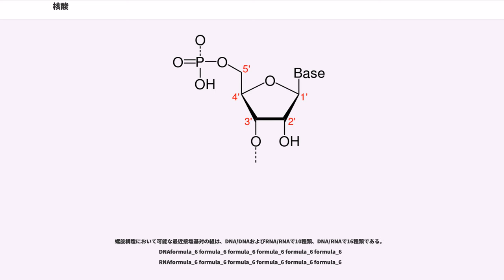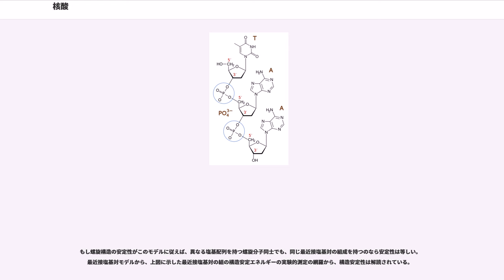核酸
核酸（かくさん）は、リボ核酸 (RNA)とデオキシリボ核酸 (DNA)の総称で、塩基と糖、リン酸からなるヌクレオチドがホスホジエステル結合で連なった生体高分子である。糖の部分がリボースであるものがRNA、リボースの2'位の水酸基が水素基に置換された2-デオキシリボースであるものがDNAである。RNAは2'位が水酸基であるため、加水分解を受けることにより、DNAよりも反応性が高く、熱力学的に不安定である。糖の 1'位には塩基（核酸塩基）が結合している。さらに糖の 3'位と隣の糖の 5'位はリン酸エステル構造で結合しており、その結合が繰り返されて長い鎖状になる。転写や翻訳は 5'位から 3'位への方向へ進む。

なお、糖鎖の両端のうち、5'にリン酸が結合して切れている側のほうを 5'末端、反対側を 3'末端と呼んで区別する。また、隣り合う核酸上の領域の、5'側を上流、3'側を下流という。

核酸の一次構造とは、(デオキシ)ヌクレオシド成分がホスホジエステル結合によって、連続的に連結され、枝分かれのない、ポリヌクレオチド(ヌクレオチドの重合体。核酸と区別して、20程度の短いものを指すことがある)鎖を形成させるような(デオキシ)ヌクレオシド配列である。
核酸の二次構造とは、一本鎖の主にホモポリヌクレオチド(塩基成分が同一のヌクレオチド重合体)の場合には、塩基間の相互作用によって規定されるヌクレオシド成分の空間的配置をさす。2本の相補鎖の場合には、同一の鎖の隣接塩基間の相互作用と、互いに平行している鎖の対向塩基間の水素結合により安定化された規則的な二重螺旋(DNAには三重、四重螺旋も存在する)を意味する。
核酸の三次構造は、固定化された二重螺旋とそれ以外のタイプの配列で形成される。
核酸の四次構造は、リボソームやヌクレオソームのような核蛋白質と相互作用している高分子の空間的配置を意味する。特に、ポリヌクレオチドとポリペプチドの相互依存による高分子構造を指す。

核酸塩基 (nucleobase) は核酸 (DNA, RNA) を構成する塩基成分で、主なものにアデニン、グアニン、シトシン、チミン、ウラシルがあり、それぞれ A, G, C, T, U と略す。構造の骨格からプリン塩基 (A, G) とピリミジン塩基 (C, T, U) とに分けられる。
核酸やヌクレオチドの構成単位（の繰り返し数）として、たとえば、10塩基（1本鎖の場合）または10塩基対（2重鎖の場合）などと便宜的に用いる。

DNAの場合、アデニン (A) とチミン (T)、グアニン (G) とシトシン (C) は水素結合を形成する。AT対が二つの水素結合を形成するのに対し、GC対は三つの水素結合を形成する。そのため、GC含有量が大きい領域では安定性が高まる。略号の A + T が Weak の頭文字W、G + C が Strong の頭文字Sとなっているわけである。

一方、RNAは、アデニン (A) とウラシル (U)、グアニン (G) とシトシン (C) で塩基対を形成する。塩基としてチミンではなくウラシルで構成されるが、ウラシルもチミン同様ピリミジン骨格であり、アデニンと塩基対を形成する。ウラシルは、チミンのメチル基が水素基に置換された塩基である。

比較的広範囲で使われている略号を示した。分野によってはこれと異なった略号を用いることもある（修飾塩基など）。また、塩基とヌクレオシドを区別したい場合は三文字の略号を使う場合もある。

核酸や蛋白質などの巨大分子に起こる現象の一つで、一般的に二次以上の構造に関係している非共有結合交互作用の破壊を指し、核酸の場合では二本鎖から一本鎖の変換を意味し、慣用的に融解といわれる。変性の化学的外因は紫外線、熱、加圧、攪拌、酸･塩基、溶媒のイオンなどである。これらのような刺激を与え続ければ、核酸の螺旋構造(以下、単に螺旋構造といえば二重螺旋の二次構造を指し、螺旋分子といえばその構造を持った核酸分子を意味する)は解けてゆき、最終的には平行していた鎖が完全に解離し、一本鎖となるだろう。この遷移の所要時間をその螺旋構造の"安定性"といえる。鎖の解離は対向塩基間の水素結合の切断によって進行するが、G/C塩基対の3本の結合より、A/T塩基対の2本の塩基対の破壊が容易であることは明らかである。スタッキング相互作用も安定性に関わるが、それはformula_1の項で詳述する。

また、溶液のイオン強度にも影響を受ける。螺旋分子の主鎖には負電荷を持つリン酸基があり、2本...